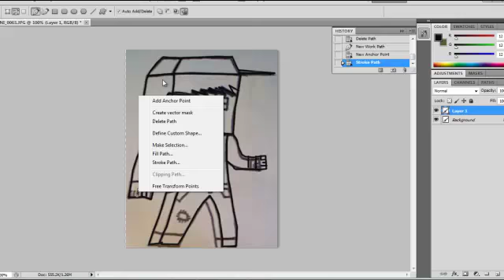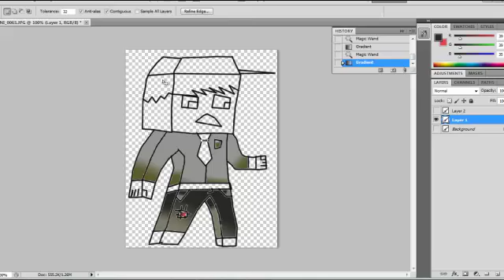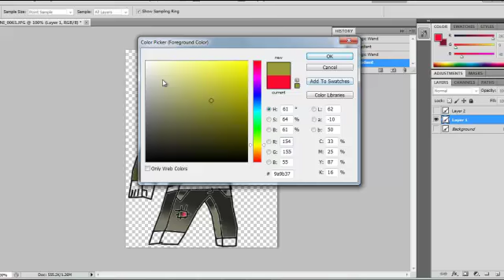Minecraft-Speedart #5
Hey guys i do draw these all my self and im going to start doing skin giveaways because before i would draw random people that i come up with adn if you want to download this pick here is the link
i hope you all enjoy but please